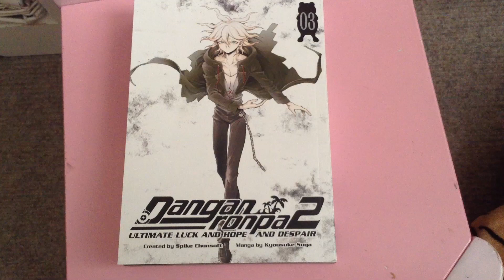My first ever Danganronpa manga!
REEEEEE!

I'M SO FRIGGIN' HAPPY!
Even though it's the third one and not the first one, I don't care, cause I already know what happens 'n stuff. Btw, I've read all of it, and the art style is BEAUTIFUL!

When I got this, I was so happy, I started singing the Danganronpa theme song.

Danganronpa is created by Spike Chunsoft
Manga is by Kyousuke Suga
Dubbed into English by DarkHorseManga

The manga is called - Danganronpa2 Ultimate Luck And Hope And Despair
Volume of the manga - 3